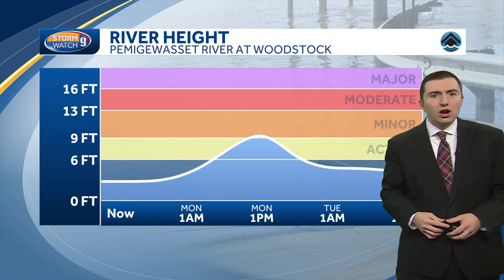Video: Strong storm system ahead for this afternoon into Monday; heavy rain and winds with northe...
Another mild day ahead of a strong storm system that moves through this afternoon into Monday. Heavy rain, gusty winds, and an eventual change to snow north.